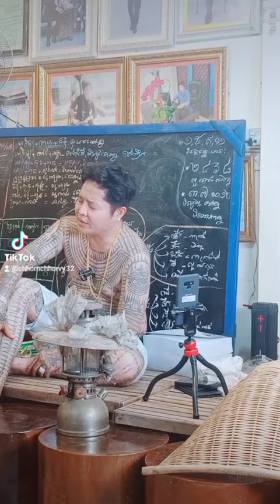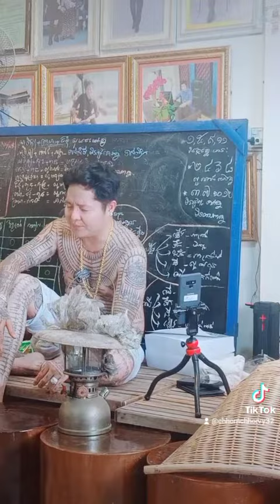មន្តវិជ្ជាការ ស្នេហ៍មុខលក់ដូរ គាថាស្នេហ៍ ហោរាសាស្ត្រ ស៊ូសេងហ៊ួ ក្បួនទាយខ្មែរ ក្បួនទាយឥណ្ឌា ក្បួនទាយច